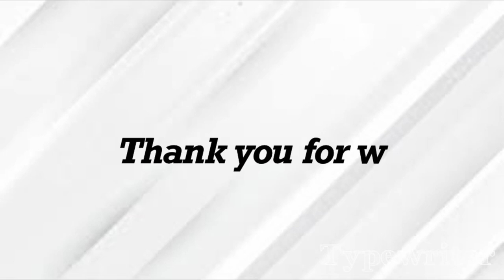How I do my press on nails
HOPE YALL ARE HAVING A GOOD DAY OR NIGHT!

queen_jackson96

FAQ:
How old i am? 17
What do i film with? iPhone 8 plus
What do i edit with? Imovie
Favorite colors: Brown & Green